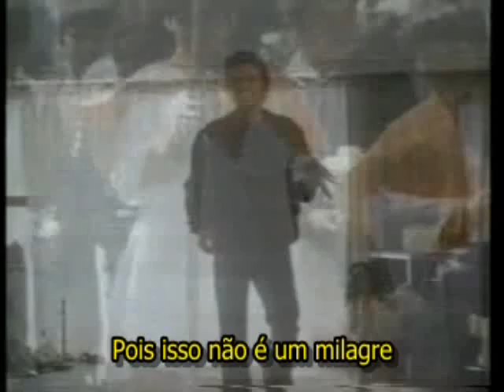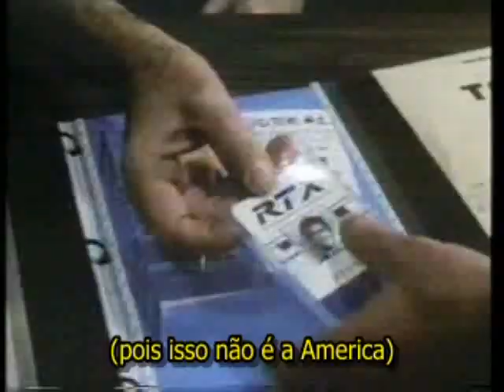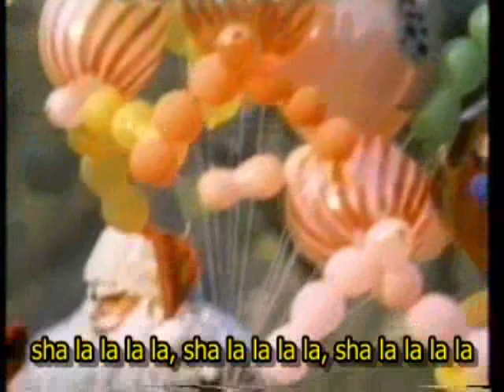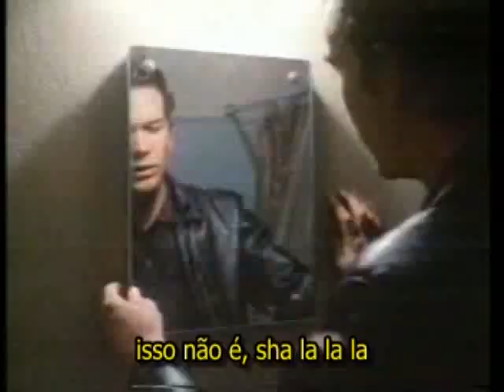This is not America Legendado